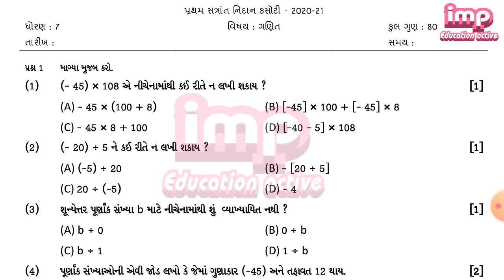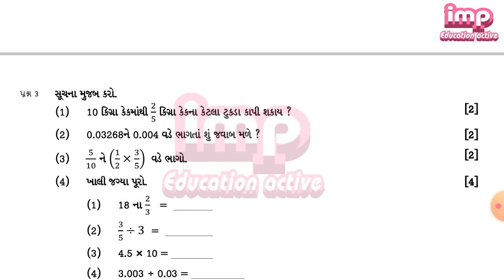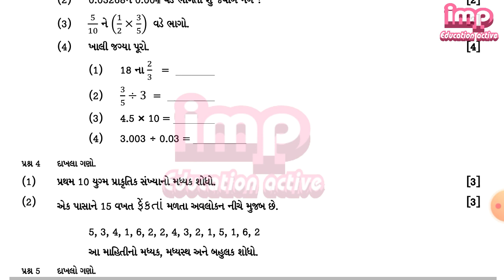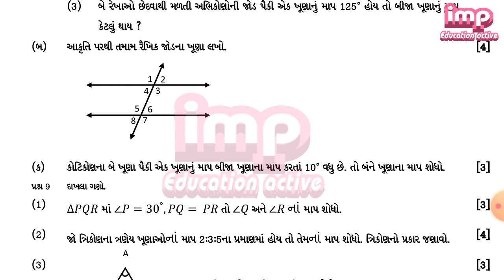Dhoran 7 ganit nidan kasoti | std 7 ganit nidan kasoti paper / ધોરણ 7 ગણિત પ્રથમ નિદાન કસોટી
About video
Dhoran 7 ganit nidan kasoti
std 7 ganit nidan kasoti paper
ધોરણ 7 નિદાન કસોટી